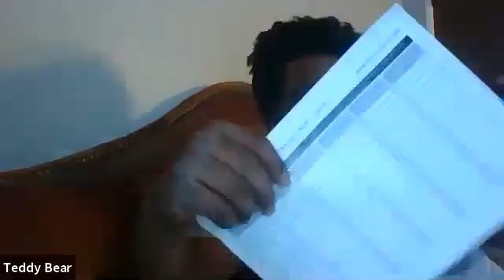EverMore with EverLore Ep 95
In this episode of EverMore with EverLore, Vandra and Ni'Karvwynn engage in a battle with a flock of ravens after failing to win its support to cut down some of the spirit trees. On Mythandria, the rest of Wahuru fight members of the Deydlos Dominion that have taken several guards and farmers hostage.

Cast
David Thompson II: Rastilian Coinshot, a sheltered halfling out to make a name for himself
Uriah Bordeneau: Vandra Hairu, a headstrong rorgn who wants to be the strongest of all
Caleb Thompson: Belac Bloodstar, a young halfling from the planes of Chaluk’Sen
Michael Thompson: Melnoce Bruinshaw, a winged vlel seeking the truth about his heritage
Anthony Freson: Ni'Karvwynn, a human female, reborn from a soul long passed
David Thompson: Mata’Topa, a woodite elon from the Zulu Nation, come to tame a fallen world

Facebook, Twitter & Instagram @EverLoreGame